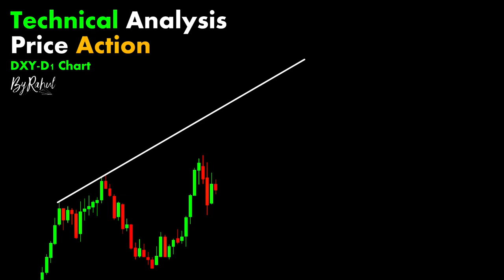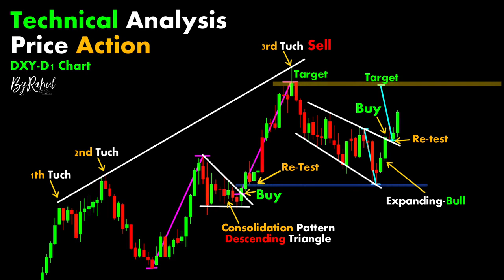Price Action chartpatterns ｜ Stock market ｜ Forex ｜ Crypto ｜ Technical Analysis ｜ #000